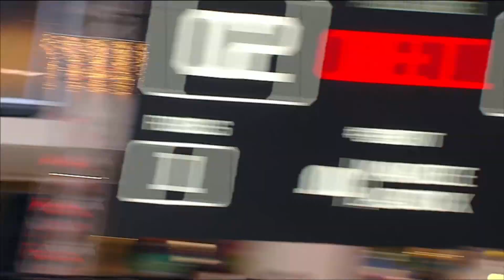Riga vs San Juan | Full Game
Watch the Full Game between Riga (LAT) and San Juan (PUR) at the FIBA 3x3 World Tour Manila Masters 2023, held in Manila, Philippines.